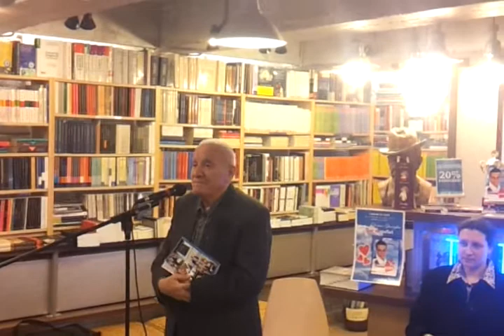Libraria St O Iosif Brasov 2013- lansare Dorian Gheorghiu- vorbeste Ion Topolog